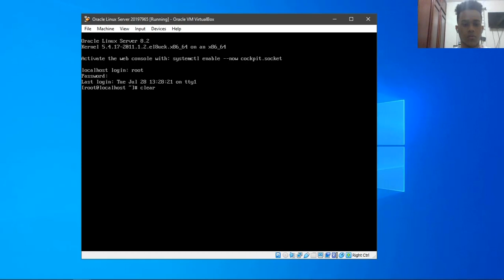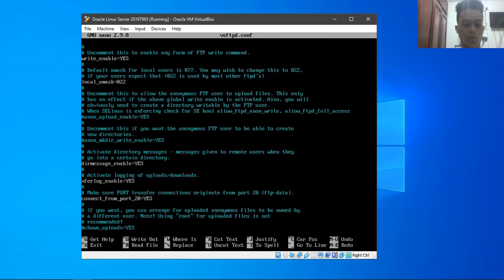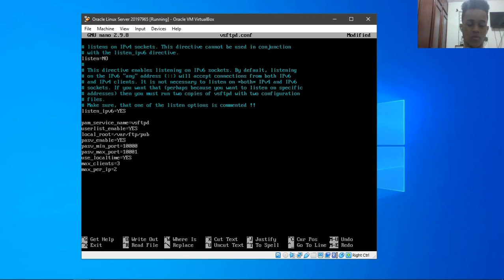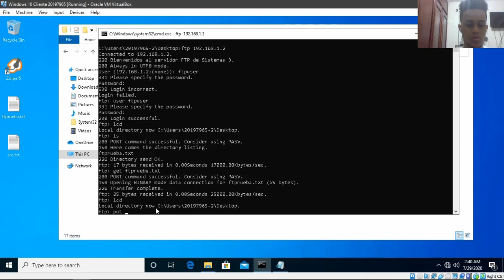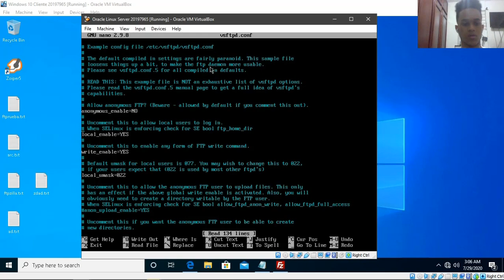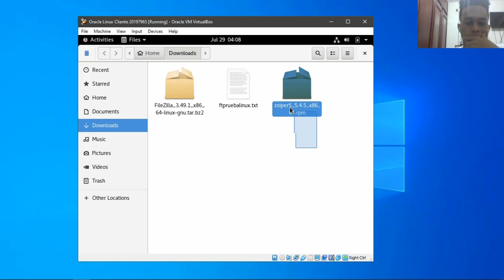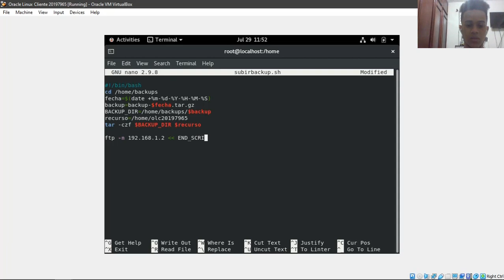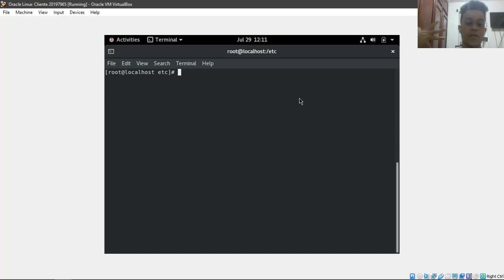Servidor FTP - Oracle Linux 8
En este nuevo vídeo how to, aprenderemos a montar un servidor FTP en Oracle Linux 8 Server, aparte de eso, explicaremos las directivas más importantes del archivo de configuración de vsftpd. Vamos a comprobar el funcionamiento del servidor con un cliente Windows 10 y un cliente Oracle Linux Workstation, utilizaremos la terminal y cmd para subir y bajar archivos del servidor FTP, utilizaremos el cliente FTP Filezilla tanto en Linux cliente como en Windows 10 para subir y bajar archivos del servidor FTP y además crearemos un script funcional para subir un backup desde el cliente linux a el servidor FTP y lo programaremos con CRONTAB y crearemos otro script funcional para bajar un backup desde el servidor FTP.

HOW-TO ESCRITO SOBRE LA IMPLEMENTACIÓN DE UN SERVIDOR FTP EN ORACLE LINUX 8: